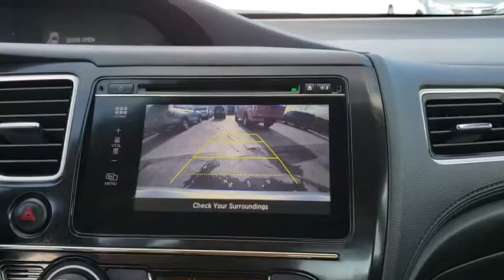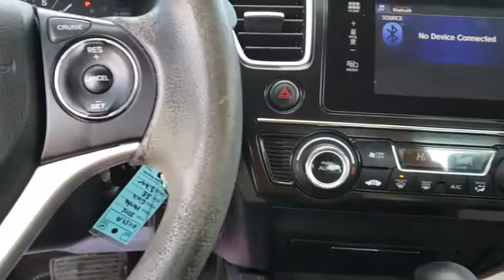2015 Honda Civic Sedan Muskogee, Pryor, Broken Arrow, Tulsa, Fort Gibson, OK H1159A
Alabaster Silver Metallic Used 2015 Honda Civic Sedan available in Muskogee, Oklahoma at Honda of Muskogee. Servicing the Pryor, Broken Arrow, Tulsa, Fort Gibson, OK.
2015 Honda Civic Sedan SE - Stock#: H1159A - VIN#: 19XFB2F75FE098625

240 W. Shawnee St

Recent Arrival! **CERTIFIED BY CARFAX NO ACCIDENTS**, **CERTIFIED CARFAX-ONE OWNER AND ACCIDENT FREE**, **LOCAL TRADE**, **NON SMOKER**, **WE DELIVER ANYWHERE**, 4D Sedan, CVT, FWD, Gray w/Cloth Seat Trim.2015 Honda Civic FWD CVT 1.8L I4 SOHC 16V i-VTEC30/39 City/Highway MPGAwards:* 2015 IIHS Top Safety Pick * 2015 KBB.com Brand Image Awards2016 Kelley Blue Book Brand Image Awards are based on the Brand Watch(tm) study from Kelley Blue Book Market Intelligence. Award calculated among non-luxury shoppers. Kelley Blue Book is a registered trademark of Kelley Blue Book Co., Inc.Reviews:* For 2015, the Honda Civic remains the act to beat, thanks to its strong reliability, safety, comfort and resale value. Whether you're looking for a practical sedan, a sporty coupe, a frugal hybrid, or an ultra-clean compressed natural gas (CNG) model, there is a Civic to meet almost any demand. Source: KBB.com* The Honda Civic is back to rest the critics of the past. Whichever Civic you choose, you'll find the technology and refinement to make the journey more exciting than the destination. A new front grille and headlights adorn the front end, while new taillights help you stand out from behind. Add to that its wheel options and you've got the sleekest Civic yet. The 1.8L i-VTEC engine uses state of the art engineering technology to produce an impressive 143hp, yet it still receives excellent fuel-efficiency ratings and a Partial Zero-Emission Vehicle rating, all on regular gasoline. The continuously variable transmission allows the engine to always operate at the most efficient rpm level, enabling maximum efficiency under all driving conditions. There is also a Hybrid available with 44cty/47 hwy MPG ratings as well as the performance minded Si with a 205hp engine. Interior features include an impressive array of available tech features including an available 7-inch display audio with a touch-screen interface; the Honda LaneWatch system which activates a tiny camera on the passenger side mirror when you signal to change lanes to cover more view than the passenger-side mirror; HondaLink's Aha app allows you to access news, social media, restaurant searches, internet radio, and more; a rearview camera is available with up to 3 available angles to view; Satellite navigation is also available with voice recognition software. The Advanced Compatibility Engineering II body design utilizes a network of connected structural elements to distribute crash energy more evenly throughout the front of the vehicle and more evenly disperse the forces transferred to other vehicles in a crash. Source: The Manufacturer Summary* Comfortable and composed ride; good fuel economy; spacious interior; wide variety of engines available; available coupe body style. Source: Edmunds